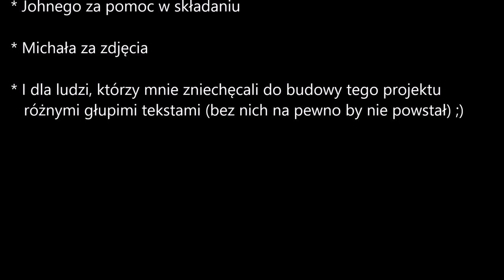Projekt "Żaba" budowa Fiata 126p elx 1999 Reanimacja JDM SERWIS KAMIL PILCH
Budowa "Żaby", czyli drugie życie Fiata 126p